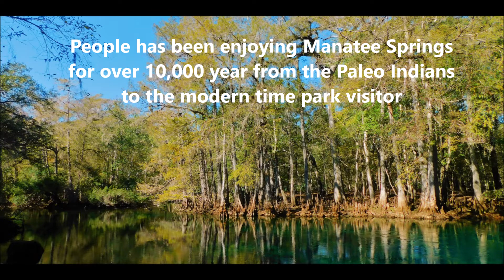Beautiful Manatee Springs, Fl. 2 minutes of the stunning beauty of the springs and run. Slideshow.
Fantastic place for a visit.  You could canoe, swim, cave dive, picnic, or dozens of other things to do.  Or you could be like me and just walk around and enjoy and photograph the stunning beauty,